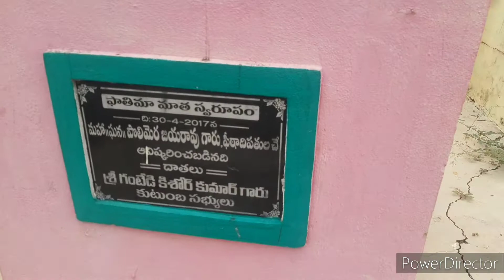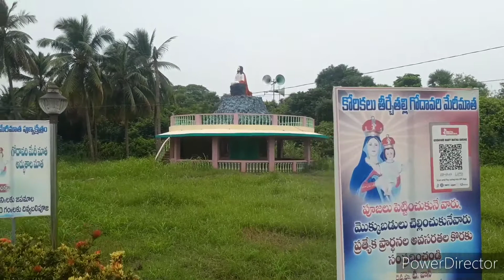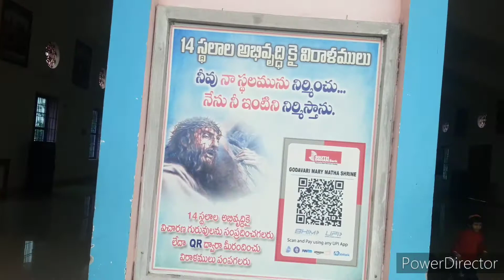గోదావరీ మేరీమాత పుణ్యక్షేత్రం ఆవే ఆవే మరియ పాట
గోదావరి మేరీమాత పుణ్యక్షేత్రం